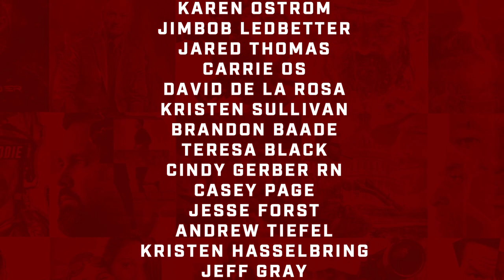NELLY ATTAR: First Arab Woman to Summit K2, Founder of Saudi Arabia's First Dance Studio MOVE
Marcus has a great conversation with Nelly Attar, a Lebanese national born in Saudi Arabia, who became the first Arab woman to summit K2, the world’s second-highest mountain. As if that weren’t enough, Nelly also successfully reached the top of Mount Everest and has scaled 14 other peaks across the world, completed 2 Ironman 70.3 races, ran 6 global marathons/ultramarathons, and has completed about 100 scuba dives in a span of four years. Nelly is also a psychologist, life-coach, and held dance-fitness classes for females in her studio – Move – Saudi Arabia’s first dance studio, and one of the first studios of its kind across the Middle East. Even with such an impressive resume, Nelly states “I still don’t know what I want to do in life. I’m still figuring it out.”

In this episode you will hear:

Sports changed my life, and I strive to change the lives of many through movement and sports.
In Saudi Arabia, women can drive now.
5 to 7 years ago, everything was still segregated between males and females – even in weddings. Now everything is mixed.
Not long ago, women couldn’t even own a gym, and it was taboo for women to train on the streets.
Saudi was listed as the least active country in the world.
My mindset is: if it works out – amazing. If it doesn’t – come back home.
I’m grateful for the kingdom and the king for all the opportunities I have today.
In climbing, there’s a fitness component, altitude, and weather.
If it’s not a challenge, then why am I there? Why would I train so hard if I knew I could do it?
While climbing K2, I got a panic attack on the blue ice just a few hundred meters away from the summit. It took five weeks to climb.
If there’s one thing I do consistently right is that I take risks.
If you’re curious about something, just do it.
You don’t stop training because you age, you age because you stop training.
Just move. You’ll be helping yourself.